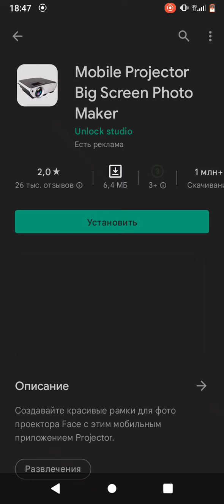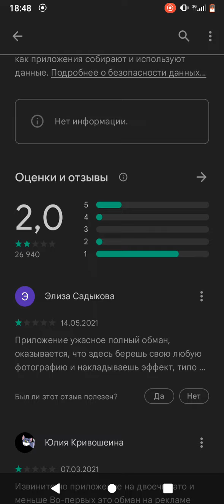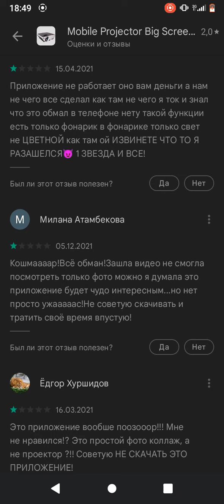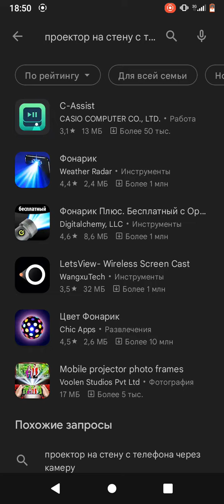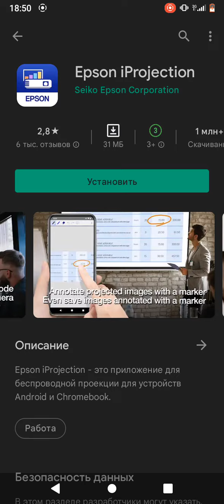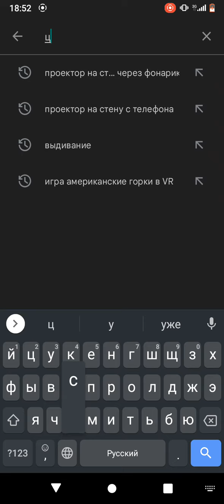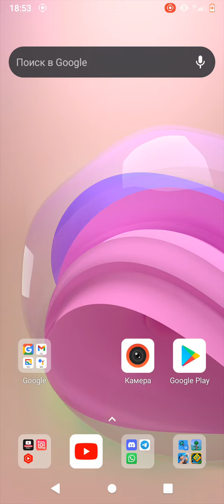КАК ТУПЫЕ РАЗРАБЫ ОБМАНЫВАЮТ ЛЮДЕЙ!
Блин ребят реально это полная брехня на которую ведутся дети